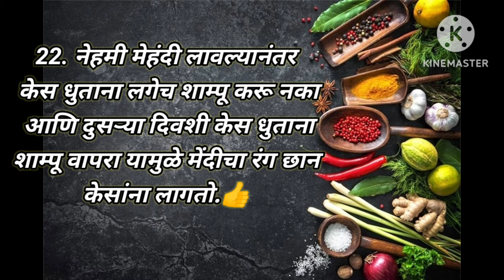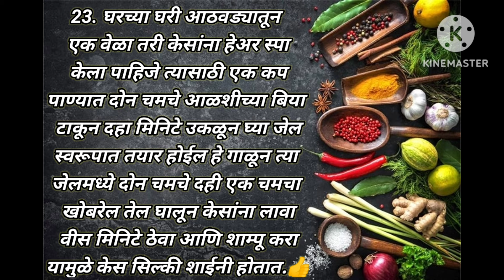🌿💯केस गळतीवर 25 उपयुक्त टिप्स | kitchen tips in Marathi | Rupali Paka Kala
ID rupali_pal_kala_

channel Rupali pak kala